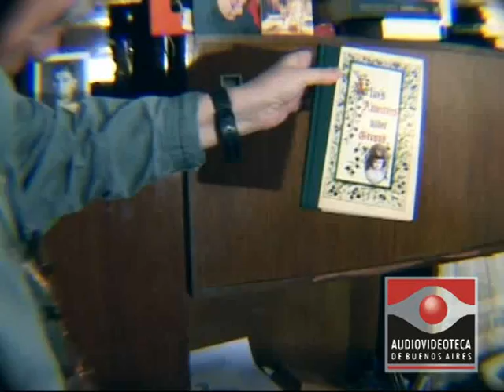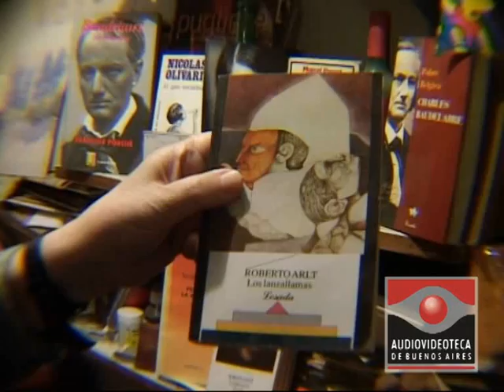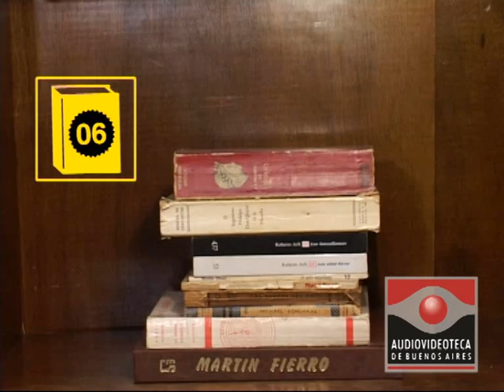Obra en Construcción: Leónidas Lamborghini 2/2 - Audiovideoteca de Escritores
Los escritores cuentan los secretos de su trabajo.
Leónidas Lamborghini. Buenos Aires, noviembre 2004. Segunda parte.
Documentales de 20 minutos.
Idea y dirección: Alejandra Correa y Karina Wroblewski